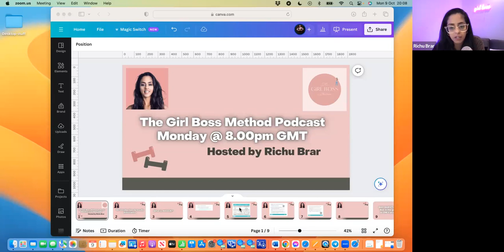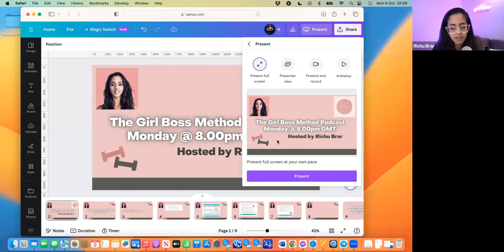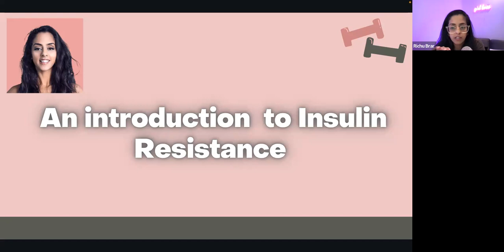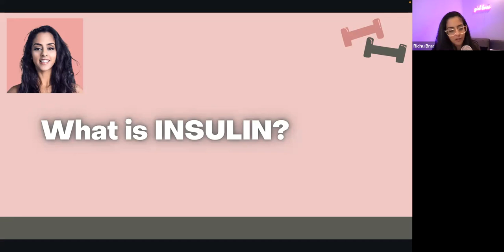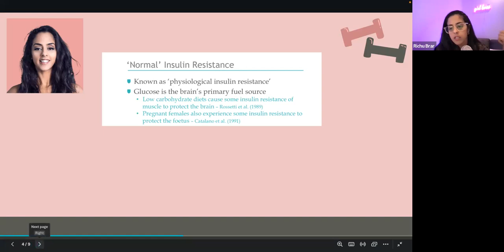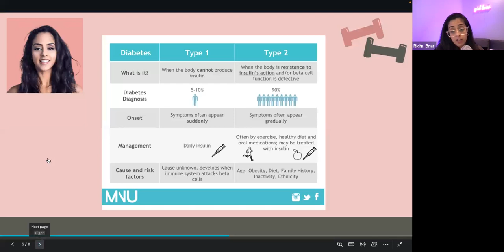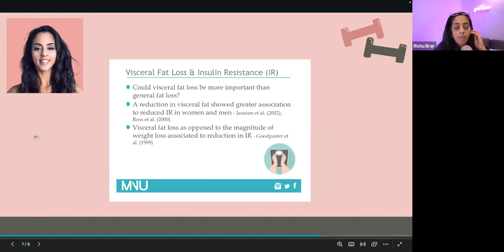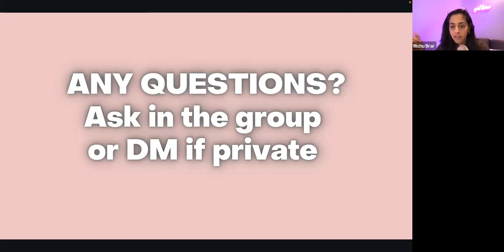An Introduction Insulin Resistance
weekly training for the girl boss methods